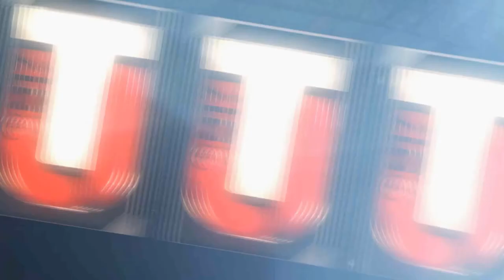Madden 17 Ultimate Team - UPDATE, AWARD WINNERS PACK, NEW LEGENDS AND ALITTLE MORE